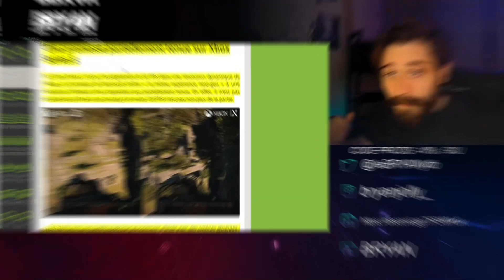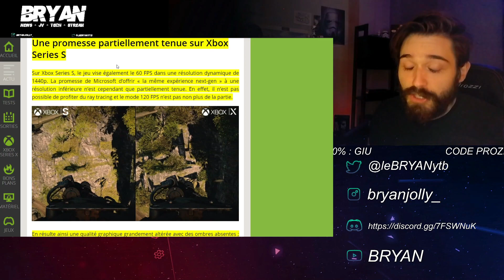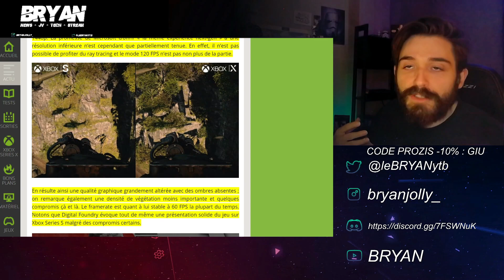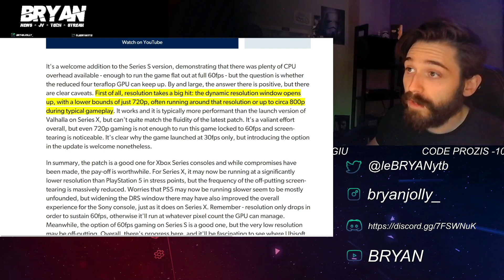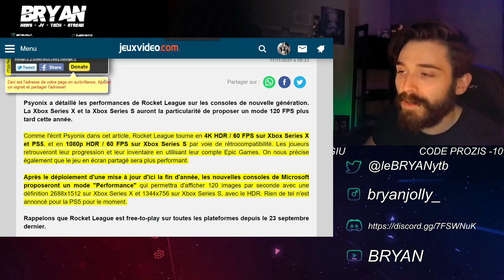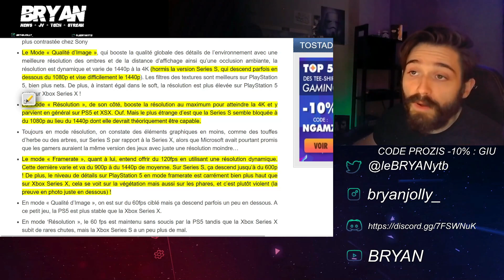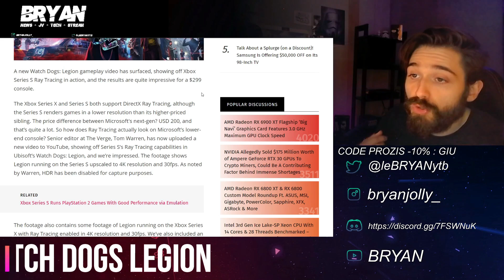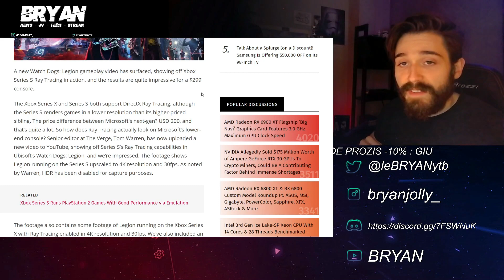XBOX SERIES S : RESOLUTION EN 600p ET PAS DE RAY TRACING ?! 🔥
La XBOX Series S avait comme promesse du 1440p jusqu'a 120fps, tient elle ses promesses jusqu'au bout?